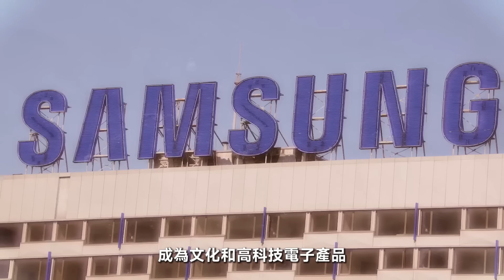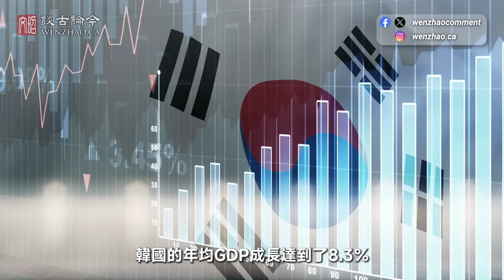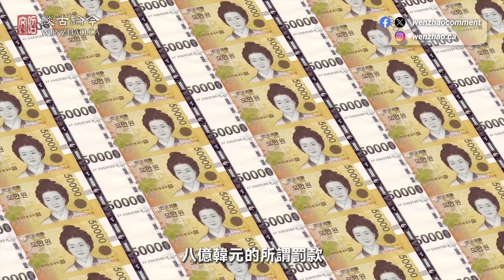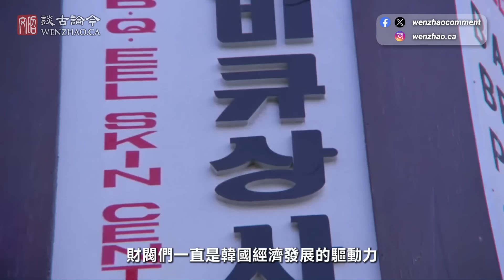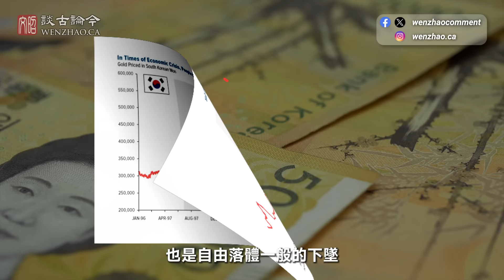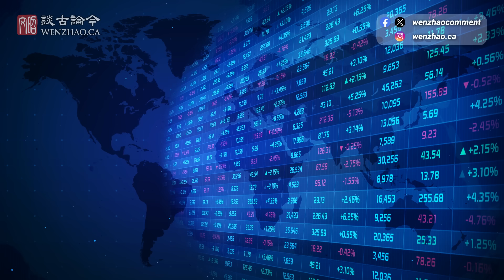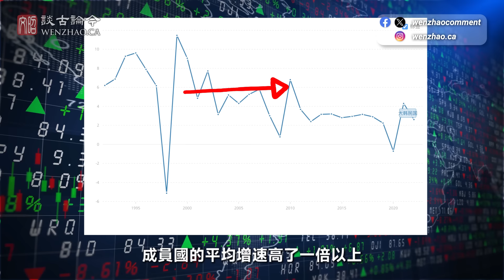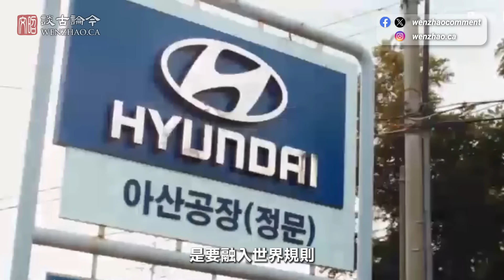從最窮到最富，韓國經濟為何危機後更強？不得不說的財閥故事！（精剪版20240414第1398期）